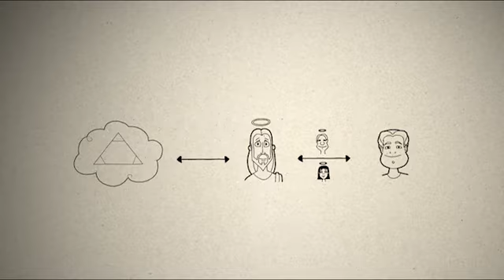59 CATETOON - PERCHÉ I CATTOLICI PREGANO I SANTI?